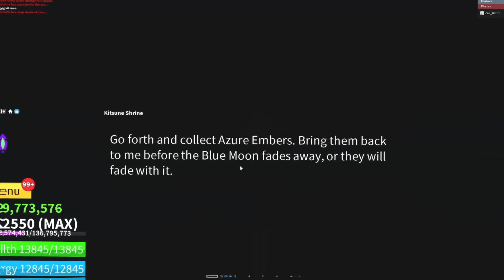Obtaining EVERYTHING in the NEW Kitsune Update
0:00 Intro
1:29 Fruit Showcase
4:12 Transformed Fruit Showcase
6:52 Fox Lamp Sword Showcase
7:44 Extra Details about Kitsune
8:28 Shrine Event
11:49 Kitsune Accessories
12:35 Outro